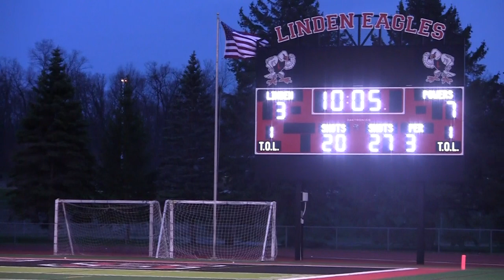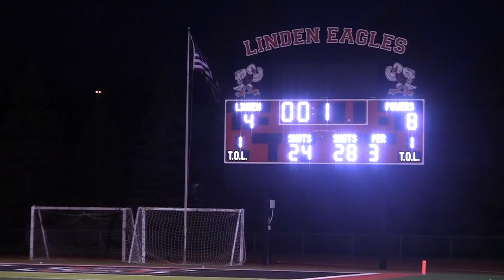Boys Varsity Lacrosse Vs Powers Catholic April 16, 2024